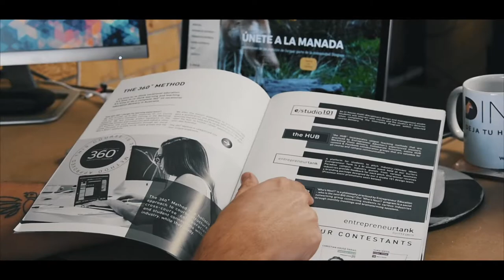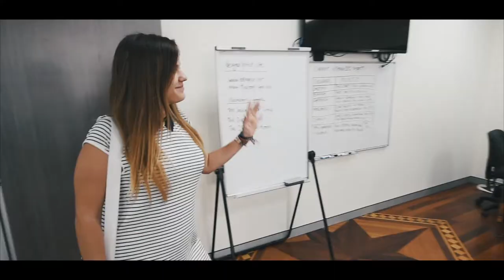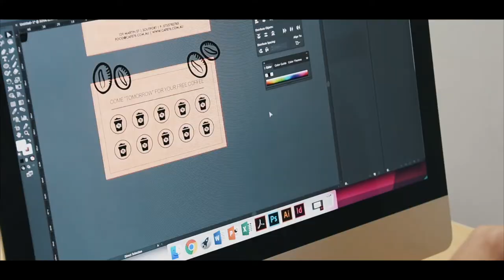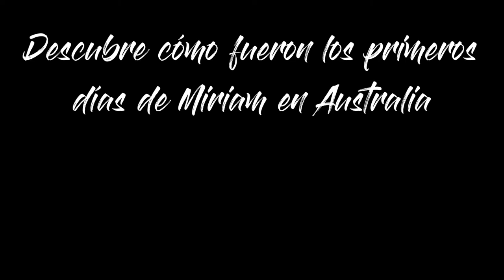😱 Estudiar curso VET de DISEÑO GRÁFICO ✅ Estudiar y trabajar en AUSTRALIA 🇦🇺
Estudiar un curso VET de DISEÑO GRÁFICO en Australia es motivo para emprender el viaje. Las entrevistas de nuestros estudiantes son la prueba para hacerlo con Dingoos. ¿Te apuntas?

En este video, nuestra estudiante Miriam nos cuenta su experiencia académica en una de las mejores escuelas de GoldCoast.

EntrepreneurEducation cuenta con estudios de Business & Sales, Lidership & Management y GraphicDesign.

🟠 Más links que te pueden interesar para viajar con amigos a Australia 2022:

🤑 Descuentos para estudiantes en Australia para ahorrar mientras viajas con tus amigos